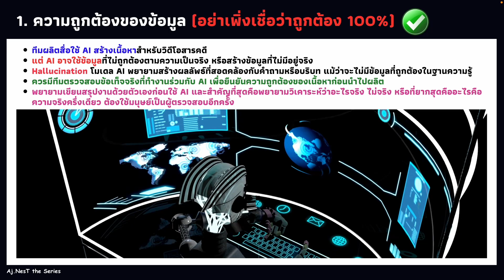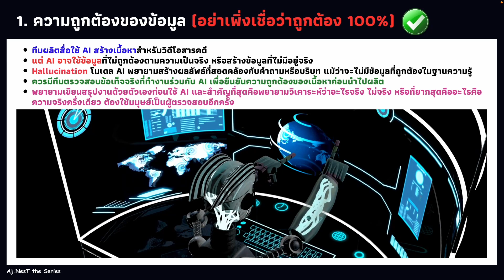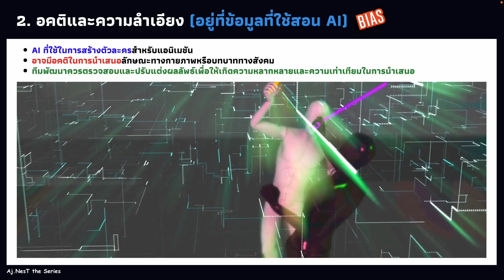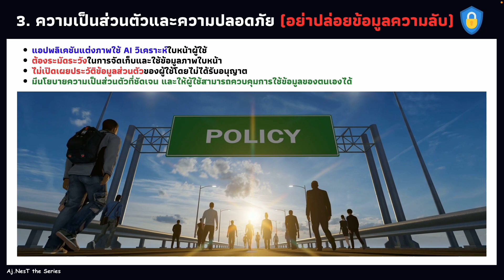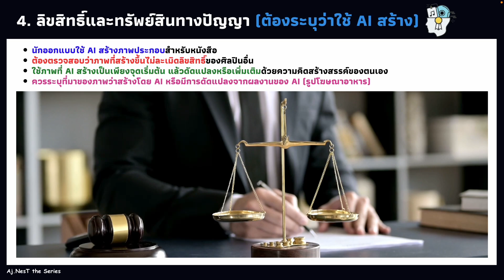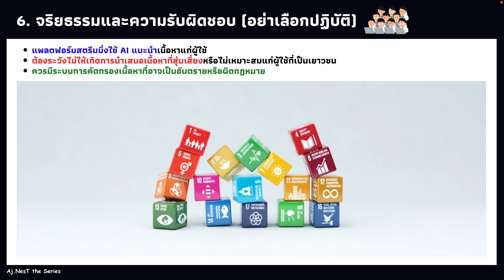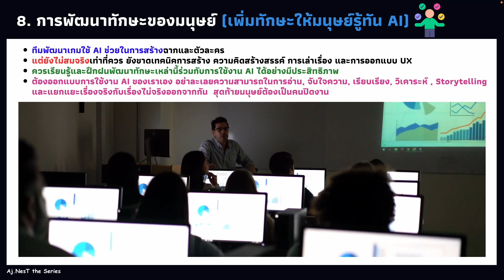คอร์สเรียน AI Prompt Engineering ใช้ AI เก่ง x100 EP.5 สิ่งที่ควรระวังในการใช้งาน Generative AI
เข้าเรียนคอร์ส AI Prompt Engineering สร้างสรรรค์งานระดับมืออาชีพ เปลี่ยนคนธรรมดาให้เป็นคนเก่ง the Series